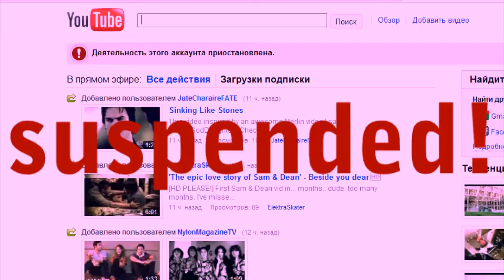"WTH?!" or Nassia aka FaMegIrLgr was suspended!!!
Nassia aka FaMegIrLgr was suspended!!!NOOO!!

plz,sub & add!!she`s an AMAZING person & WONDERFUL friend!